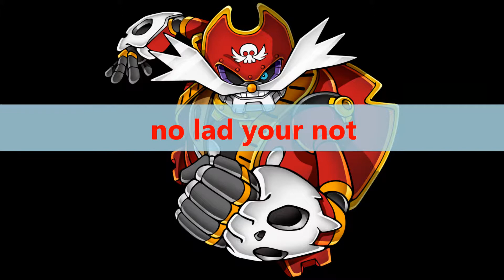S4 unknown 4ever episode 31